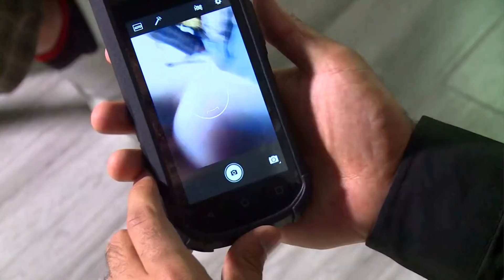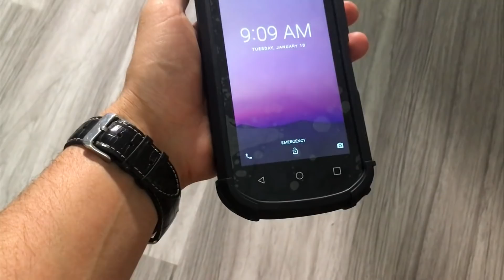د رایو په مرکزونو کې د څارونکو ګومارل – پارلماني ټاکنې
د افغانستان د ټاکنو خپلواک کمیسیون وايي د ټاکنو د روڼتیا لپاره به په هر یوه مرکز کې یو څارونکی ګماري. خو وايي که د بایومیټريک ټولې آلې په وخت تر لاسه نه کړي نو، اړ دي چې ټاکنې په پخواني سیسټم ترسره کړي

افغانستان کې د ټاکنیزو شکایتونو کمیسیون وایي په لومړی ځل به د ولسي جرګې د ټاکنو پر مهال د رایو په هر مرکز کې د دوی یو څارونکی څار کوي چې د ټاکنو په روڼتیا کې به مرسته وکړي.

د دغو  لنډ مهاله  څارونکو ګومارنه او روزنه هم پیل شوې ده.
بل خوا د ټاکنو کمېسیون وايي چې تر دې دمه د 21 زرو بایو متریکو آلو له ډلې 4400 یې دوی ته رسیدلي، خو وايي که چیرې پاتې نورې آلې پر وخت ونه رسیږي نو اړ دي چې ټاکنې په پخواني سیسټم ترسره کړي.